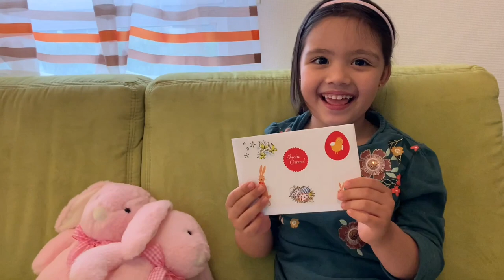Unboxing Gifts From Grandparents | What We Got For Easter | Zaphina and Zylvie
Opening our Easter presents from Grandparents.